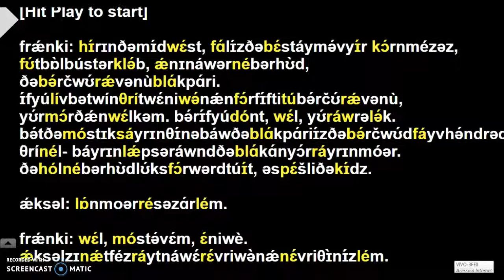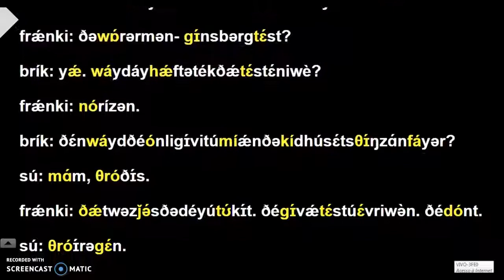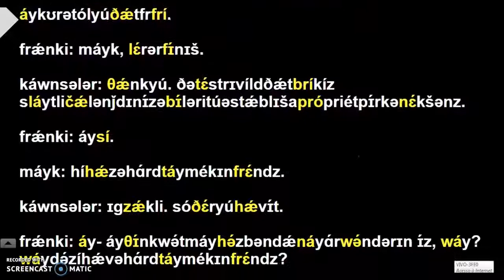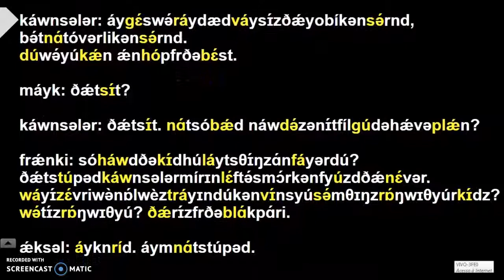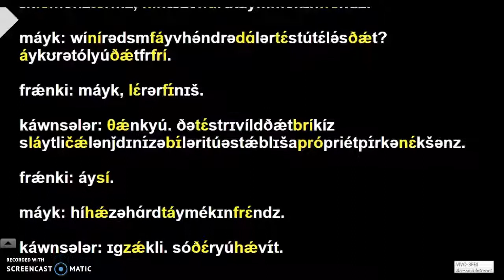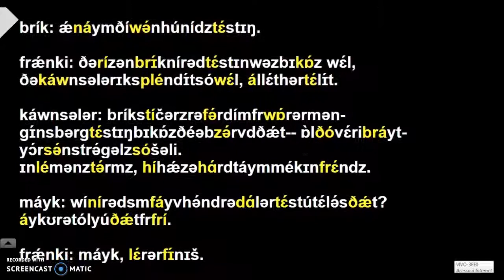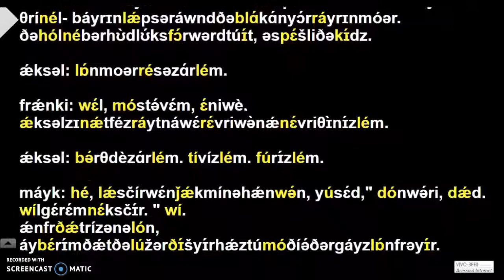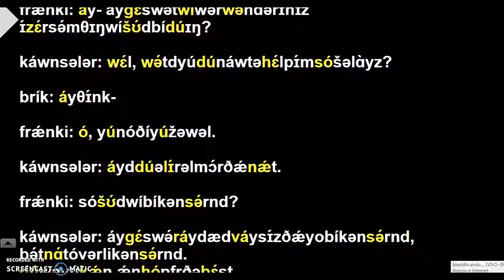THE BLOCK PARTY - ACT I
Recorded with .

Recorded with .

eh can't be bothered to write anything hahahaha nah actually I'll just sum up what the last person's description I read was omğ I lööve coco channel more than my PARENTS!!! What.

Hurry up!! IT'S NOT OUR RÖÖOMMMMM!!! - The story that needs to be told. COME SEE MY LIVE SHOW! ARMIDALE (Sep 15) LISMORE (Sep 16)